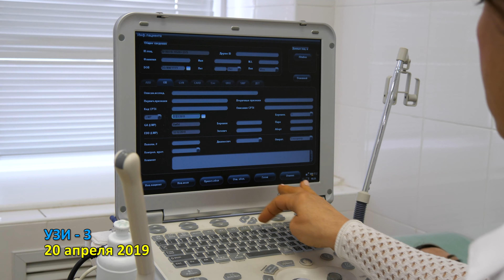УЗИ - III скриннинг.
УЗИ в 3 триместре беременности (3 скрининг)
3 скрининг при беременности проводится на сроке 30–34 недель для оценки  роста и развития плода.

Показатели, которые подлежат исследованию:
-предлежание плода (головное – оптимальный вариант; тазовое или поперечное может стать причиной кесарева сечения);
-фетометрия плода (вес, размер конечностей, окружность головы, строение внутренних органов и др.);
-наличие обвития пуповиной;
-плацента (локализация, структура, степень зрелости);
-оценка состояния матки и родовых путей.

Исследование в двухмерном режиме абсолютно безопасно для плода и будущей мамы, его можно проводить столько раз, сколько  назначит  Ваш врач– гинеколог. Вопрос лишь в сроках проведения, ведь неспроста существуют определенные недели беременности, в которые рекомендуется проходить обследование.
Таким образом, хочется отметить, что пренатальный УЗИ скрининг – важный и безопасный этап диагностики при беременности, который даст информацию о состоянии будущего малыша и поможет вовремя выявить отклонения от нормы.